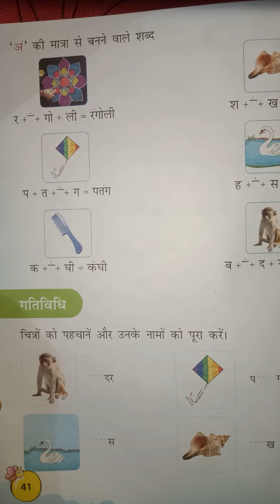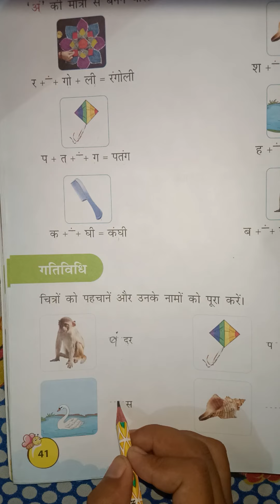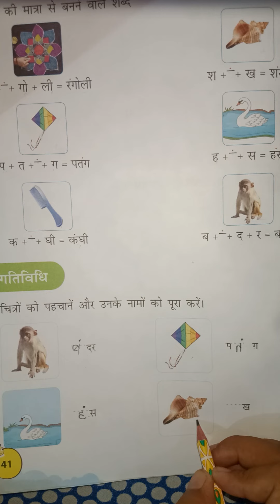Class-UKG Hindi // Topic-अं की मात्रा (Practice)